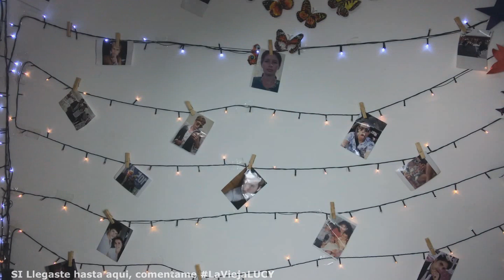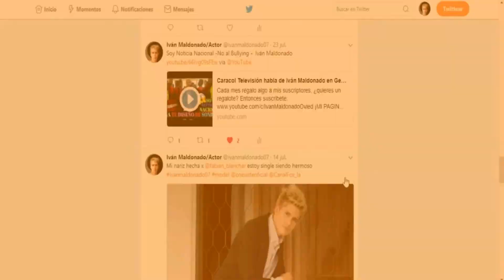ASK A Yenny SIN CENSURA 😈 ¡NO VOLVERÍA AL DESAFIÓ!😱 - Desafío Súper Regiones